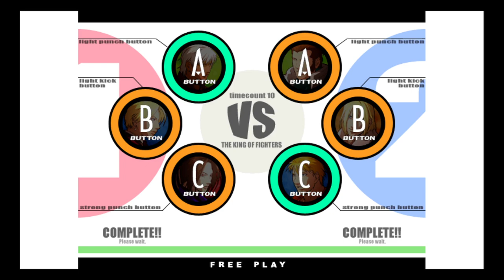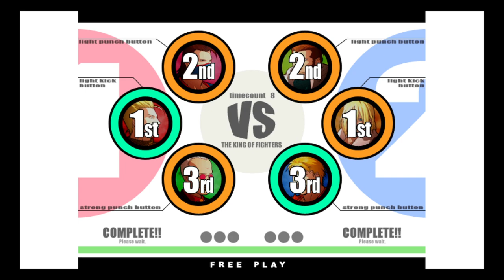KOF XI | ShoeStorm VS Lou_Minaudi | 🇺🇸🇺🇸 Fightcade eSports